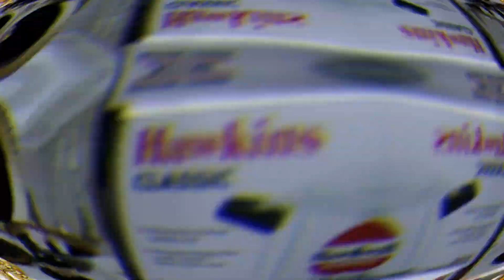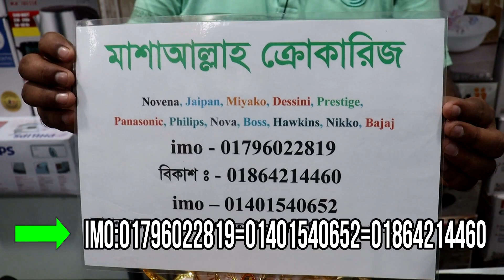এরাবিয়ান এন্টিক সুরাই সেট entic design Arabian wine set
shop name: (Mashallah crockeries)